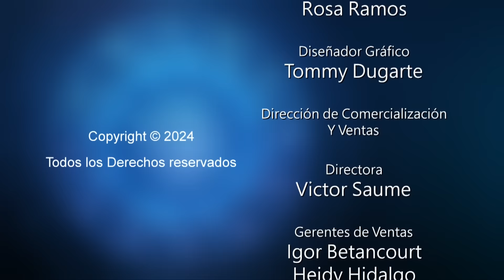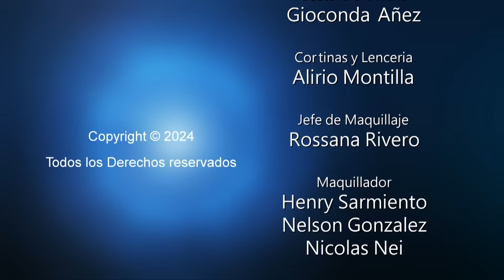Los Astros Junio 5